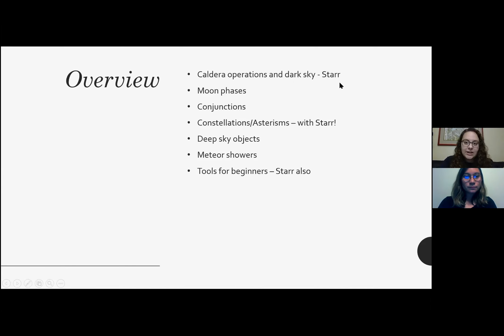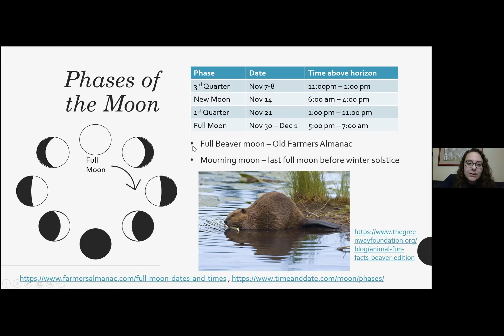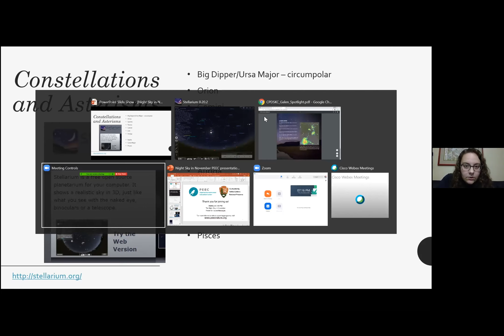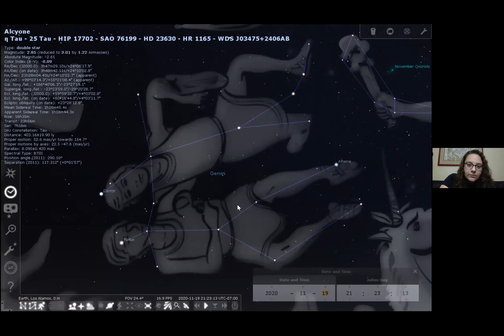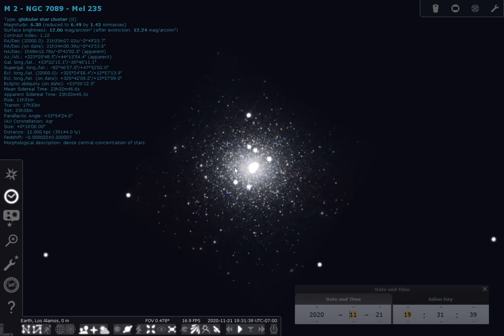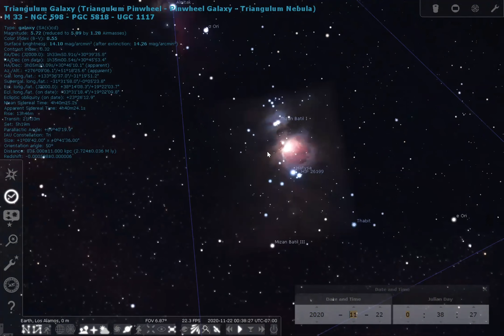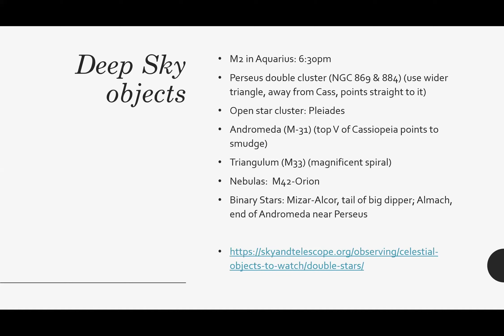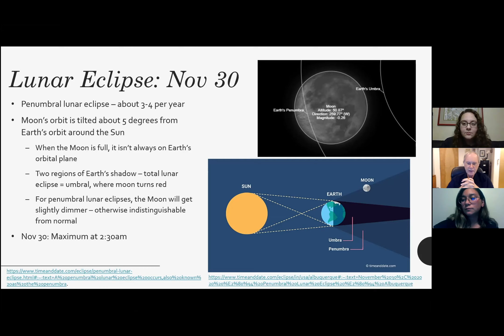The Night Sky in November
PEEC volunteer Laura Marseglia and Starr Woods from Valles Caldera National Preserve joined the Pajarito Environmental Education Center (PEEC) to discuss the night sky in November 2020.

Learn more about PEEC and our upcoming events at peecnature.org.